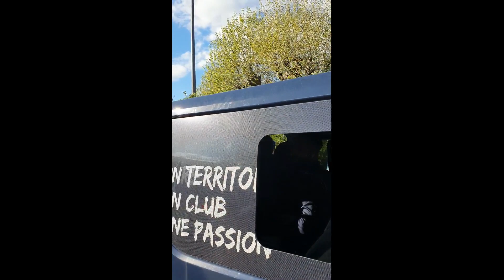GFA 74 - A.S. Monaco (Demi-finale Coupe de France 2020-2021)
Les joueurs du GFA 74 Rumilly Vallières paradent dans les rues de Rumilly avant leur match contre Monaco.

Match comptant pour la demi-finale de Coupe de France de football, mai 2021.